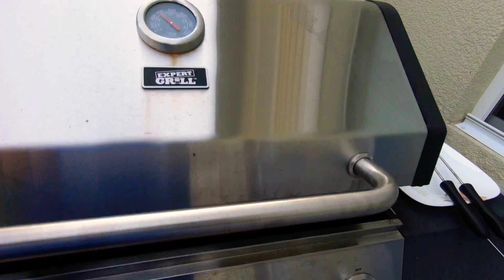Frida Eve BBQ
Bbq recorded by Gopro Hero 6